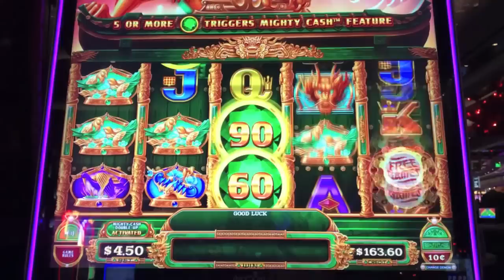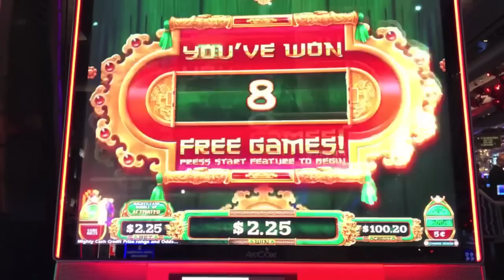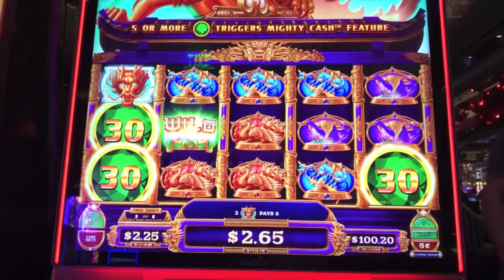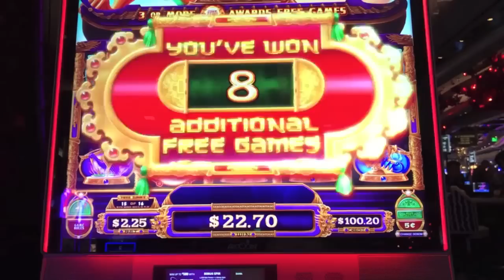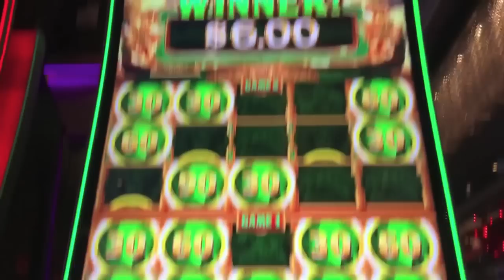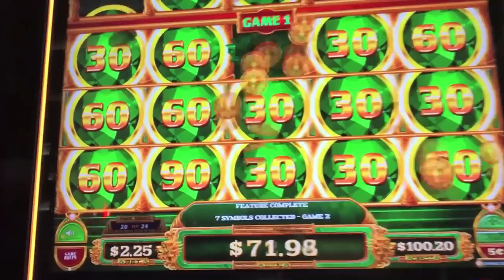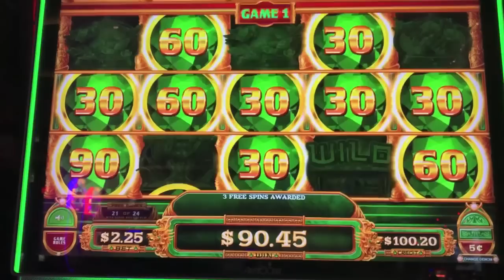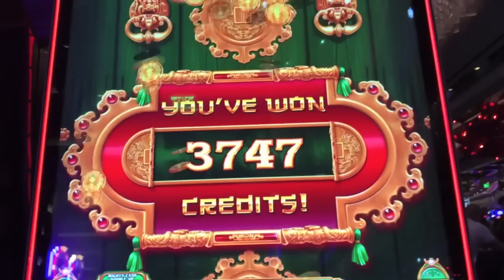BONUS-FIRST TIME PLAYING MIGHTY CASH DOUBLE UP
Mighty Cash Double Up Bonus at The Cosmopolitan.